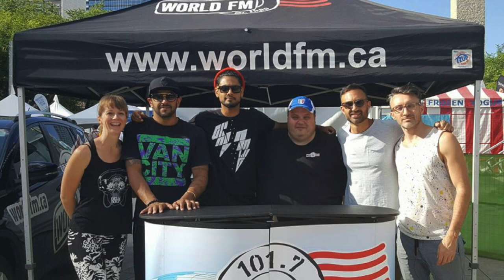Remembering Antonio "Tony" Sorgiovanni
Tchadas Leo takes a moment to remember a family member and his dedication to the radio and broadcasting industry in Alberta and across Canada.